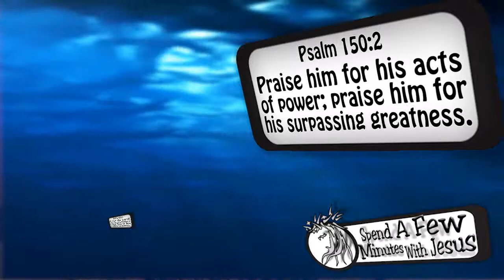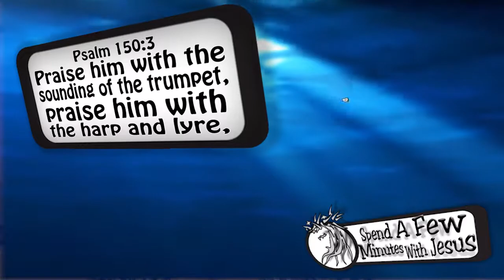Praise The Lord --Day 7 | #238